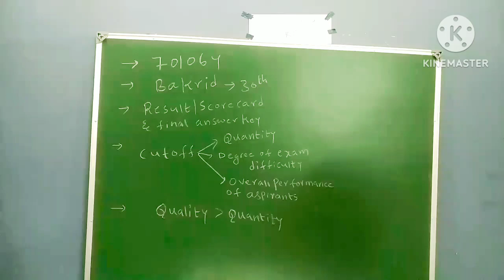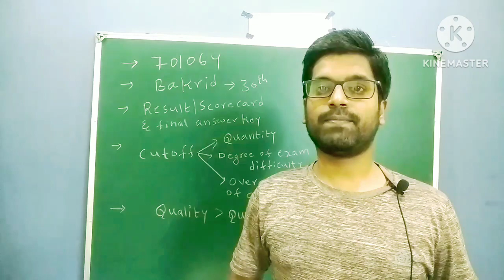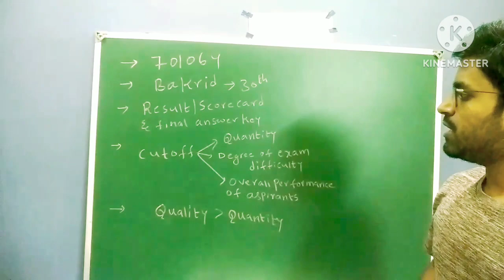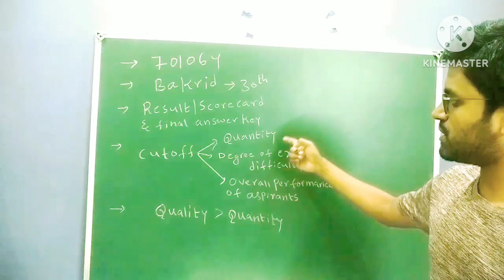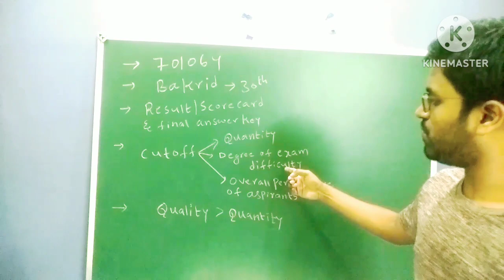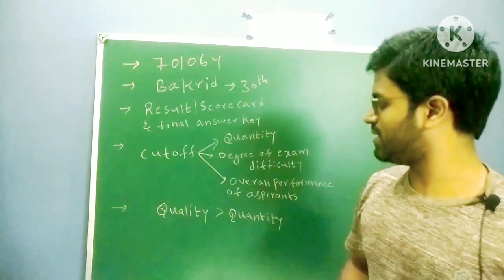CSIR NET 2023 result|challenged questions|cut-off